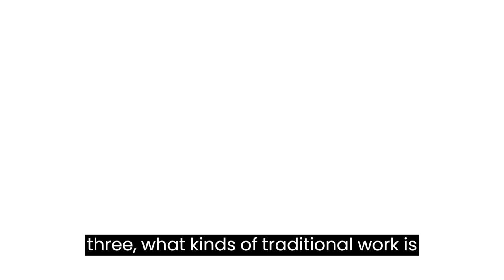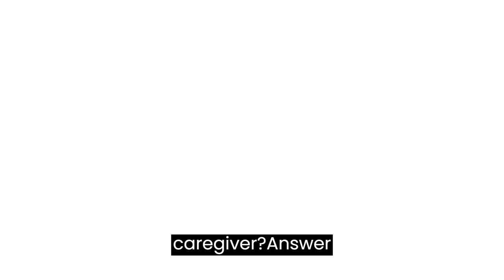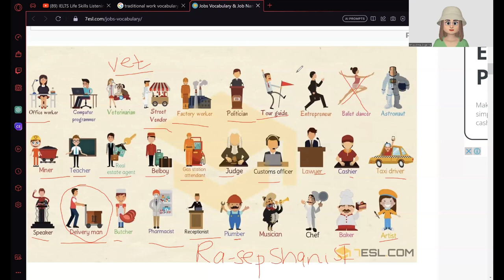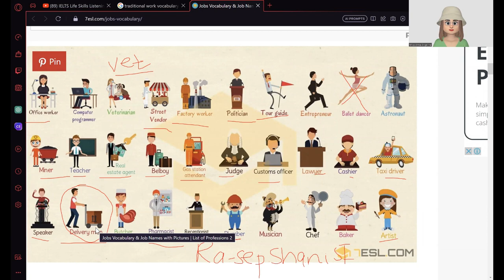Life Skills A1 IELTS UKVI Spouse Visa Test||Speaking & Listening|| Recent Topics Full Mock Test 2024